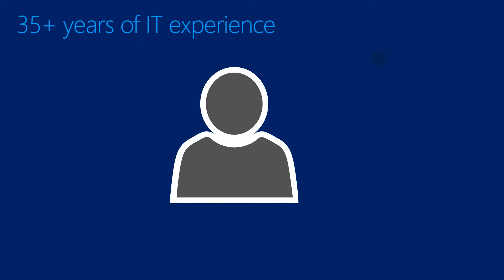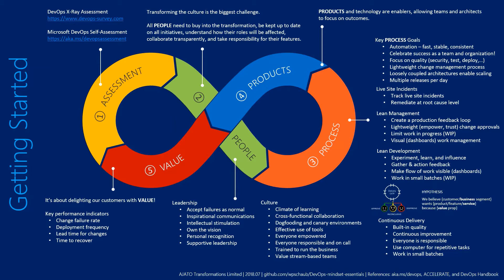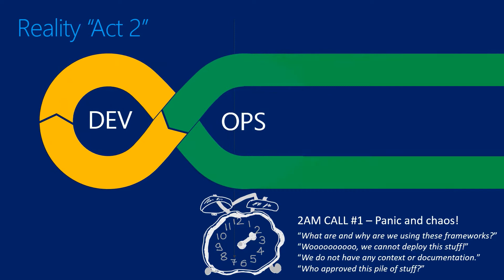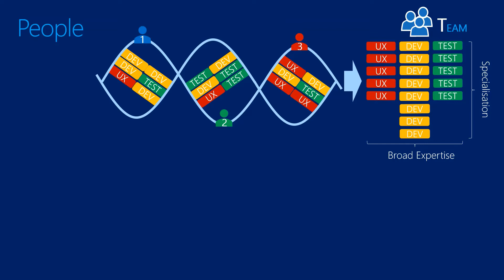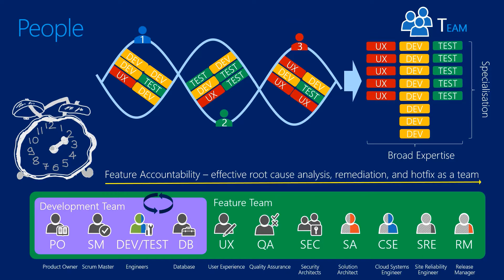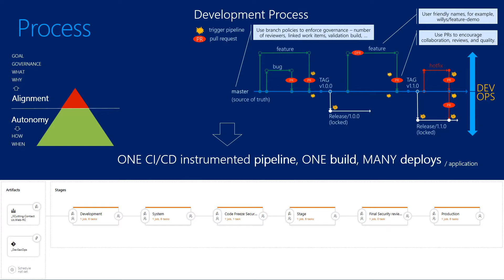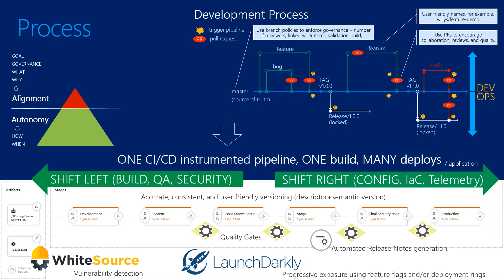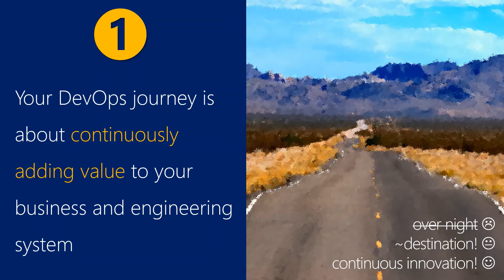Lessons Learnt By An Agent Of Chaos From DevOps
Is your organization ready to embrace a DevOps mindset? Receive a pragmatic view from an agent of chaos, who’s promoting the goal for a single continuous integration and delivery pipeline, shifting testing, security, code reviews, and other opportunities to improve information sharing and quality to the left, shifting configuration to the right, and most importantly, aiming to delight users with constant value.
Join Willy-Peter Schaub, Software Engineer & Director at AJATO Transformations Limited, as he shares:
-The learnings and epiphanies gathered during DevOps transformations
-How practices such as Shift Left, Shift Right and progressive mindset affects the union of people, process and products